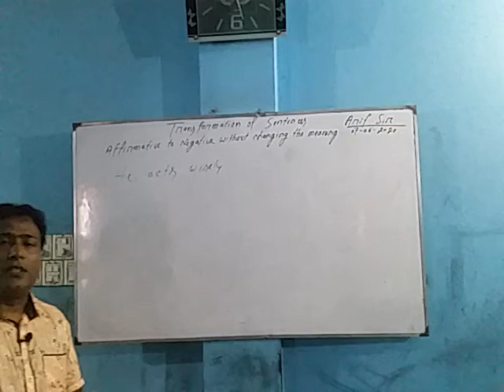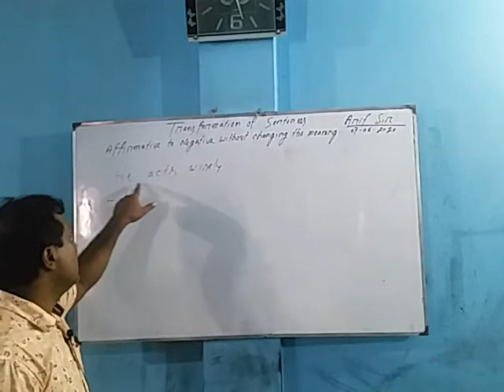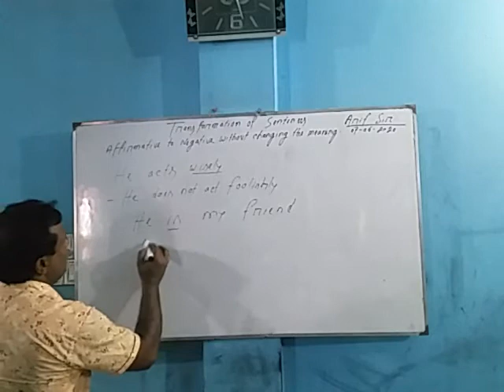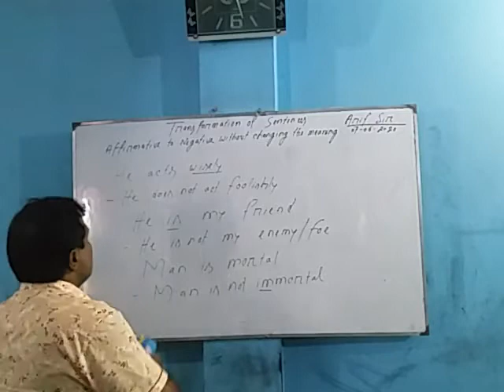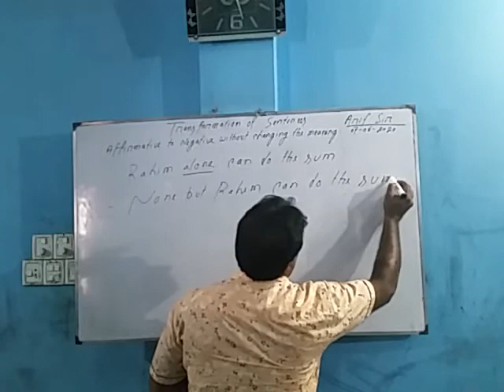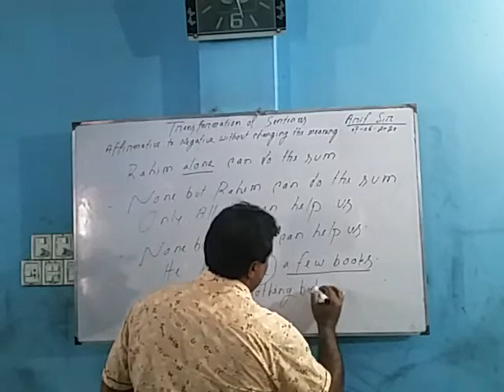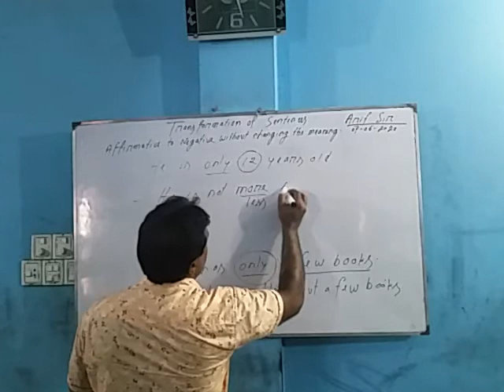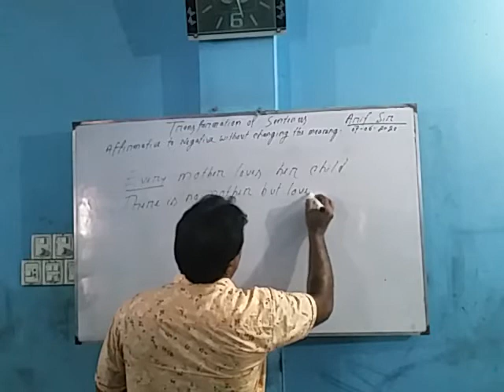English 2nd class - Arif Sir (Cadet batch)